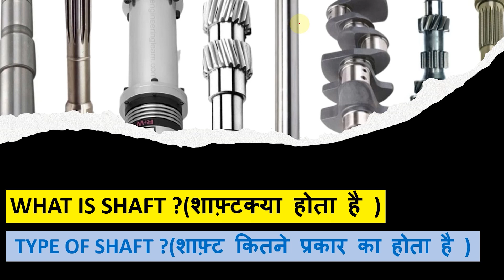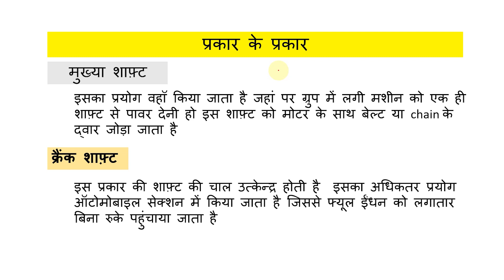shaft kya hai yah kitne prakar ka hota hai/TYEPS OF SHAFT (हिंदी)/शाफ्ट के प्रकार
shaft kya hai
shaft working animation
kam shaft ka kya kam hota hai
type of shaft
shaft in mining
spindel shaft
shaft material
crank shaft parts name
shaft and stress in shaft
Types of Shafts
 Shaft
Shaft Material
Different types of Mechanical
Shaft
Power Transmission Shaft
YEPS OF SHAFT (हिंदी)
शाफ्ट के प्रकार
What Is Duct and Shaft In Building
 Purpose Of Duct in Building
Purpose Of Shaft in Building
Shaft- Classification of Shaft Basics of Mechanical Engineerinh
Design of Shaft Part
 Machine Design Full syllabus
Cam Shaft | Engine Cam Shaft in hindi
What is a Cam Shaft ?
Quick and Simple Explanation
Differential, How does it work?